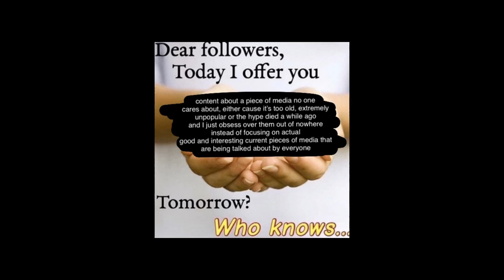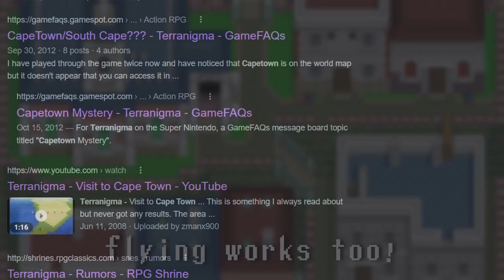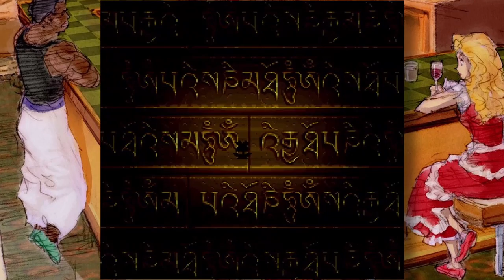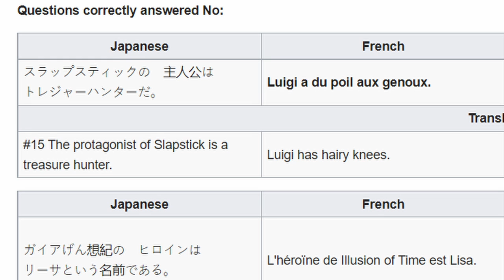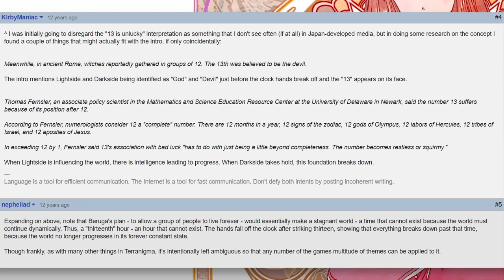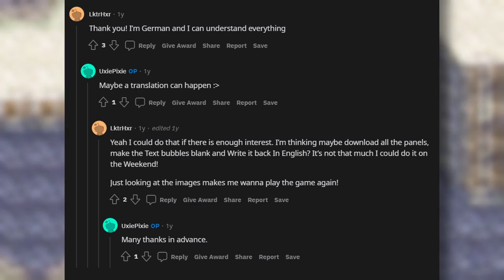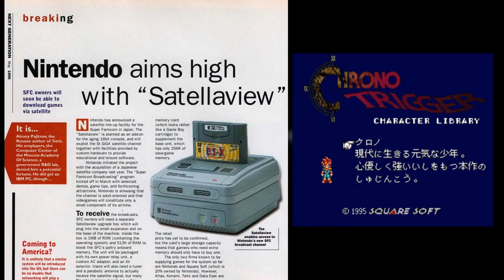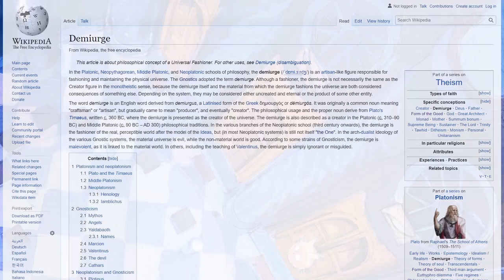The Terranigma Iceberg Explained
i honestly have never wanted an anime adaptation more for anything in my life than this and ark is lovably dumb, that’s all i have to say
thank u for clicking on my video ❤️

Assorted Terranigma OST + like 2 seconds of “The Rongo Lango” from Klonoa: Door to Phantomille

Chapters:
Intro 00:00
The Tip of the Iceberg 2:19
Beneath the Surface 12:05
The Sea 27:11
The Depths + Outro 41:54

Both versions of the iceberg

UPDATE REGARDING THE PETITION:
It is no longer accepting signatures since its time ran up. It was still going for a very brief time when this video went out, but not long. I swear I worked on this one as fast as I could to make sure it would come out by then, but stuff happens haha. Wish it could have been earlier, but regardless, the petition is done. I'm not sure what became of it, if Fujiwara ended up presenting it to Square Enix or what. Fingers crossed for Terranigma news!

Twitter used by kisato to run the Resurrection of the Hero Fes

Kamui Fujiwara’s Twitter (any art used in the background of the video was from his Twitter)